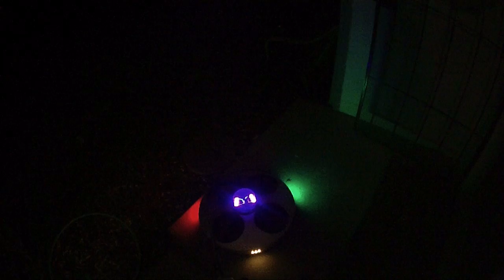RC UFO Flying Saucer and Build Photos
This is my second UFO build and this one has a tractor beam that turns on and off remotely.  I lost my M1 ESC during this maiden flight and the gains were not set high enough.  But, I'll have it up again soon.